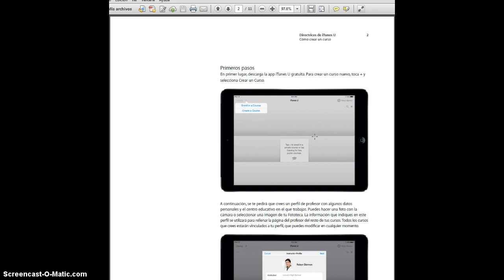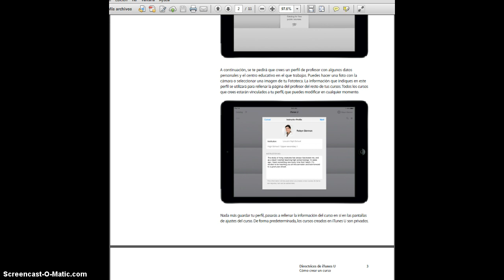Cómo crear un Curso Primeros pasos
A continuación, se te pedirá que crees un perfil de profesor con algunos datos personales y el centro educativo en el que trabajas. Puedes hacer una foto con la cámara o seleccionar una imagen de tu Fototeca